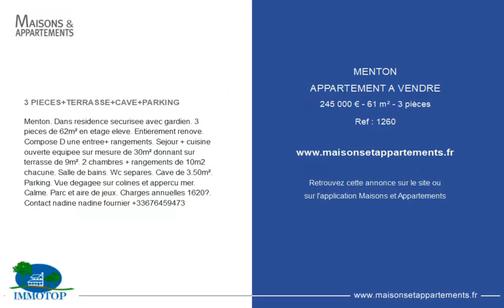MENTON - APPARTEMENT A VENDRE - 245 000 € - 61 m² - 3 pièce(s)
Référence : 1260

3 PIECES+TERRASSE+CAVE+PARKING

Menton. Dans residence securisee avec gardien. 3 pieces de 62m² en etage eleve. Entierement renove. Compose D une entree+ rangements. Sejour + cuisine ouverte equipee sur mesure de 30m² donnant sur terrasse de 9m². 2 chambres + rangements de 10m2 chacune. Salle de bains. Wc separes. Cave de 3.50m². Parking. Vue degagee sur colines et appercu mer. Calme. Parc et aire de jeux. Charges annuelles 1620€. Contact nadine nadine fournier

Cette annonce vous est proposée par l'agence IMMOTOP

|2484569|